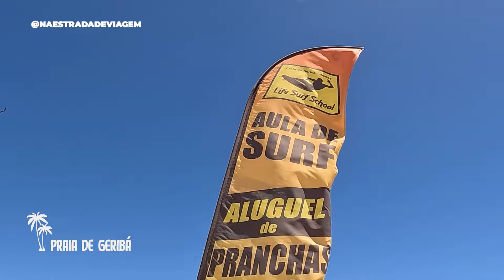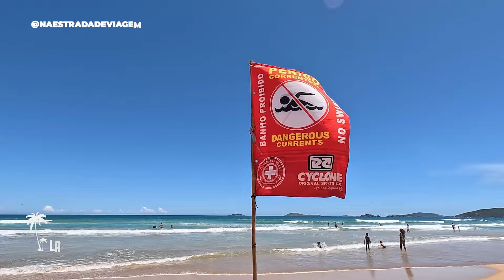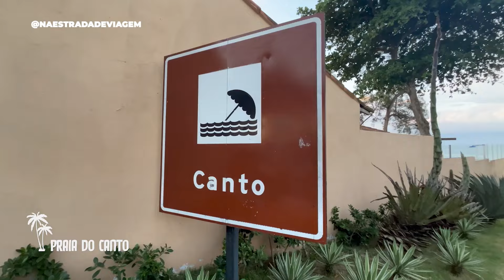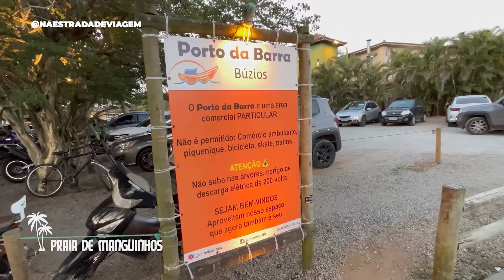Búzios RJ - Águas frias e quentes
Saiba quais são as praias de águas frias e quais são as praias de águas quentes de Búzios.
Um vídeo totalmente diferente que pra você que pretende conhecer esse paraíso.
Bem-vindo ao paraíso escondido de Búzios, onde o sol dança sobre as águas cristalinas do oceano, e a brisa do mar sussurra segredos de aventuras inesquecíveis. Aninhada em uma península exuberante no litoral do Rio de Janeiro, esta cidade encantadora cativa os corações dos viajantes com sua beleza natural e charme pitoresco.Ao caminhar pelas ruas de paralelepípedos, você será seduzido pela vibração descontraída e pela energia calorosa dos habitantes locais. À medida que o sol se põe no horizonte, os bistrôs à beira-mar ganham vida, oferecendo uma deliciosa variedade de pratos da culinária brasileira e frutos do mar frescos, acompanhados pelo som suave de músicos locais.Mas é nas praias deslumbrantes que a verdadeira magia de Búzios se revela. De Geribá, com suas ondas perfeitas para o surfe, a Ferradura, com suas águas calmas e cristalinas, cada praia tem sua própria personalidade única, esperando para ser explorada. Mergulhe nas águas refrescantes, relaxe sob o sol dourado ou embarque em uma aventura de caiaque para descobrir enseadas escondidas e grutas misteriosas.À noite, a cidade ganha vida com uma energia contagiante, com festas animadas e bares animados que oferecem a mistura perfeita de diversão e relaxamento. Mas, mesmo com toda essa agitação, Búzios mantém sua essência tranquila e acolhedora, convidando os visitantes a se perderem em seus encantos e a descobrirem um mundo de maravilhas à beira-mar.Em Búzios, cada momento é uma promessa de aventura e descoberta, onde o tempo parece desacelerar e os sorrisos são contagiantes. Então, deixe-se levar pela magia desta cidade paradisíaca e prepare-se para criar memórias que durarão para sempre neste refúgio tropical à beira-mar.

Estamos também no Insta e TikTok